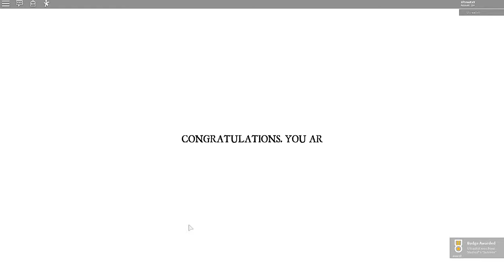Jigsaw's Revenge | BETA [TRAILS] By Royal Studios® [Roblox]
Gameplay del juego: Jigsaw's Revenge | BETA [TRAILS] By Royal Studios®

The infamous "Jigsaw Killer" has kidnapped you and another 5 strangers, only one of you will be able to survive, will it be you?

WARNING! THE GAME CONTAINS BLOOD EFFECTS AND GORY DECALS!